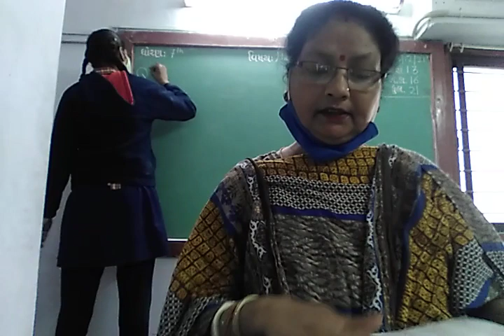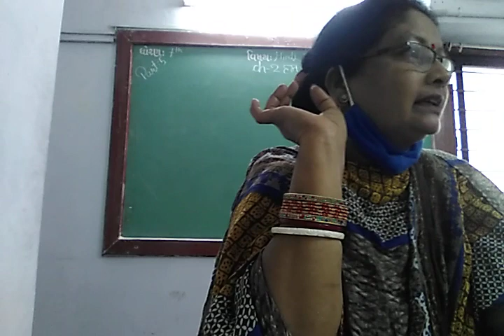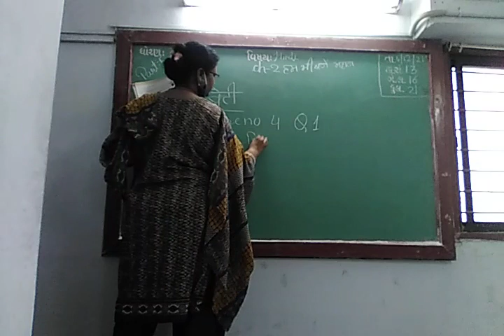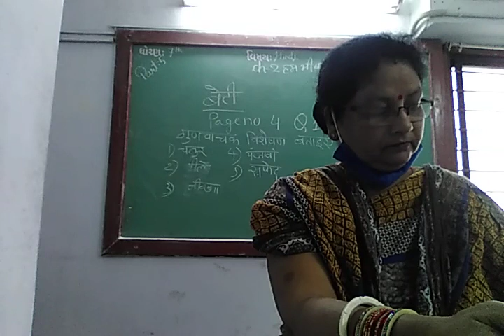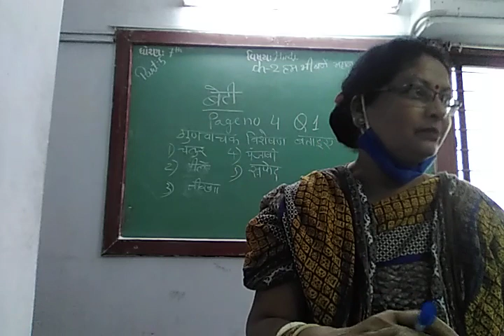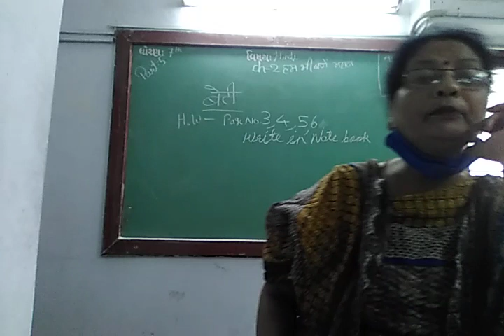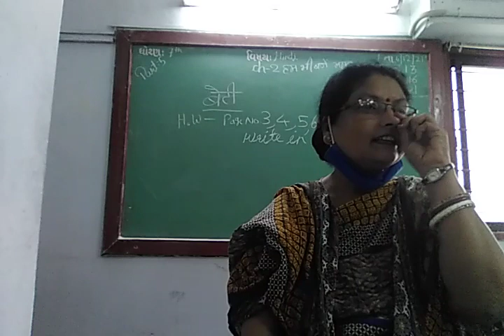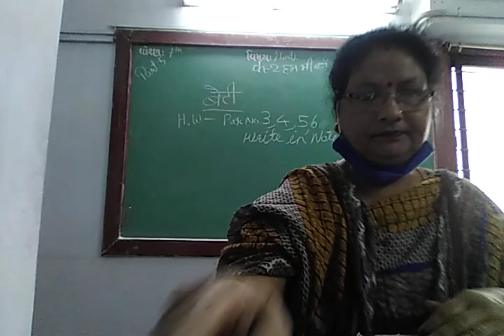ENG MED STD 7 SUB HINDI CH 2 P 5